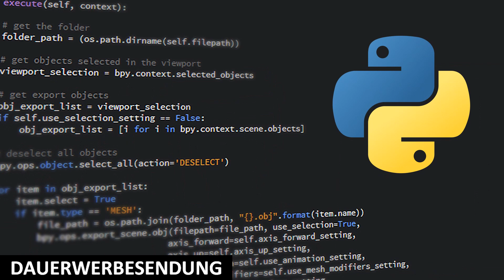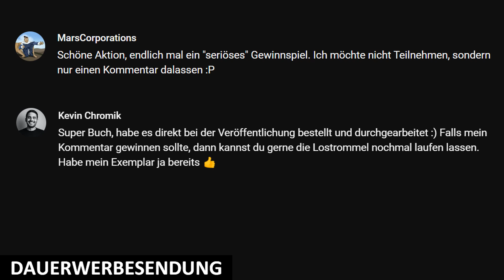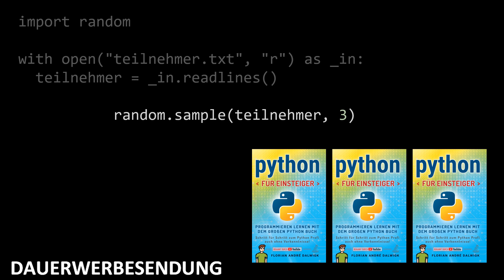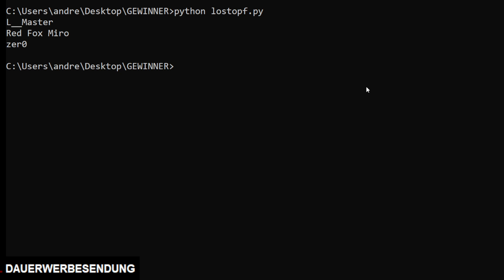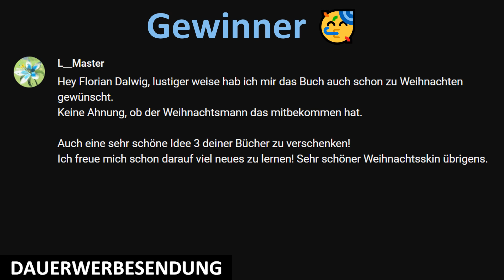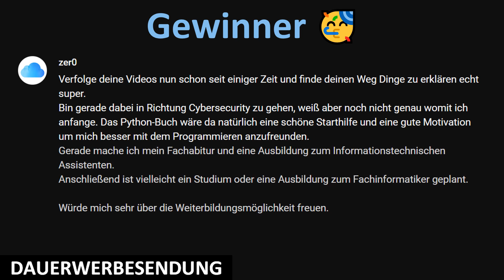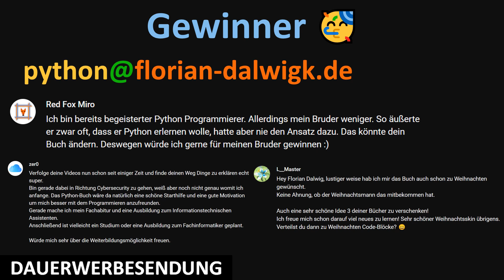Ich lose die Gewinner für mein Buch „Python für Einsteiger“ mit Python aus!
Inhalt 📚
Wie könnte man ein Gewinnspiel, in dem man ein Buch zur Einführung in die Python-Programmierung gewinnen kann, besser auflösen als mit einem Python-Programm? Wie du dir sicherlich schon denken kannst, geht es in diesem Video darum, die Gewinner meines diesjährigen Weihnachtsgewinnspiels auszulosen.
In diesem Video lose ich die Gewinner meines Gewinnspiels zum Buch "Python für Einsteiger" aus.

00:00 | Einführung
00:15 | Warum per Zufall?
01:53 | Implementierung in Python
03:10 | And the winner is …
06:07 | Kopf hoch!

EQUIPMENT(*)
💻 Mein Laptop